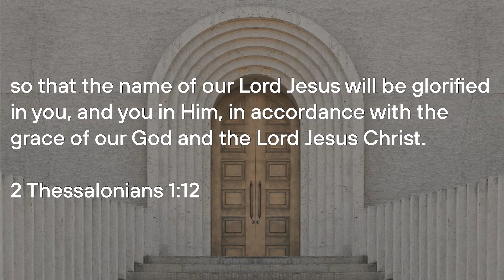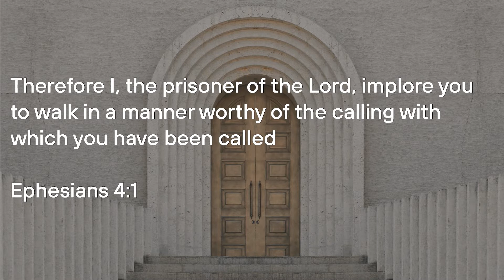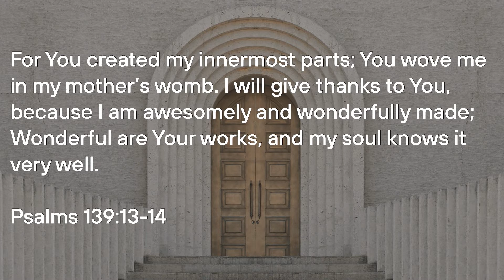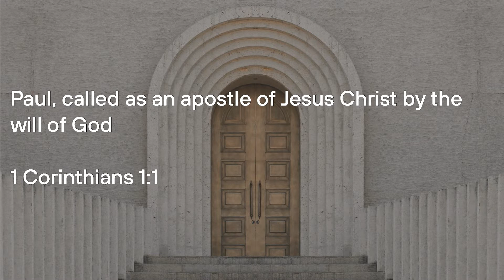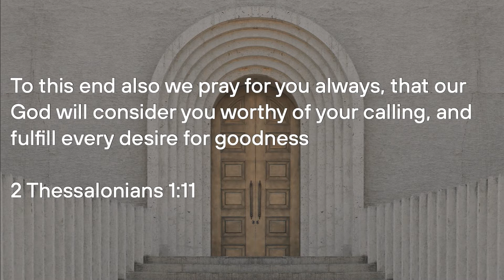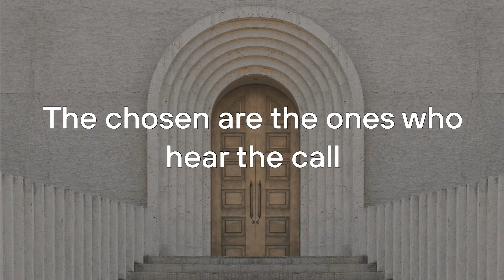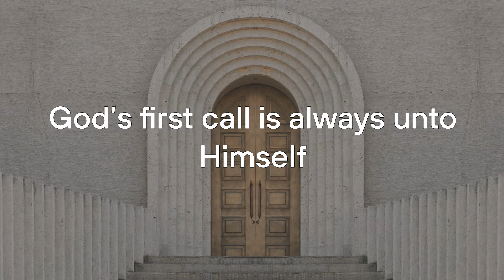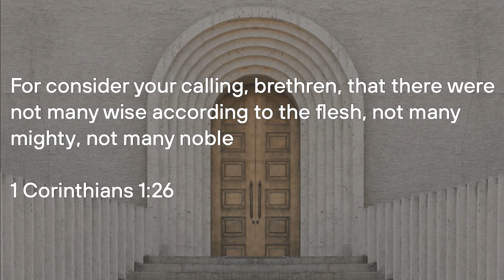This Call's For You - Praying Like Paul #14 - Pastor Kirk Bowman (May 29, 2022)